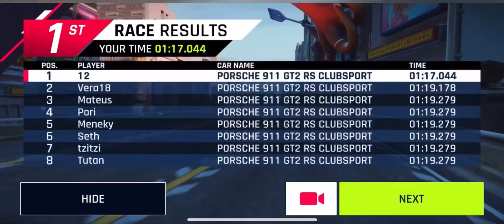Asphalt - 9 1⭐️ Porche 911 Gt2 RS Clubsport: Triel